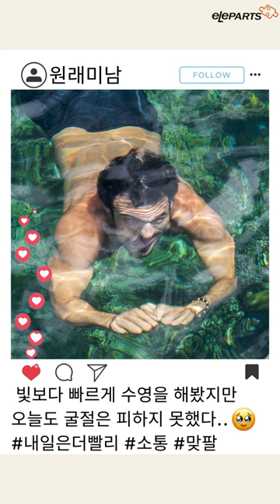🧐여기 이상한 물이💧 있어요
🟡엘레파츠 전자제품 쇼핑물